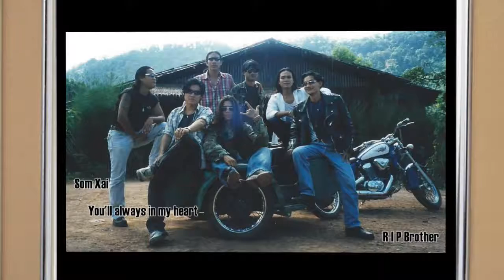Toui Bb Gun- Cia Txhob Khuv Xim